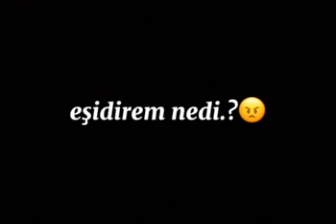😻 whatsapp üçün yazılı videolar marağlı sevgiyə ayid...,❤️👈🏻